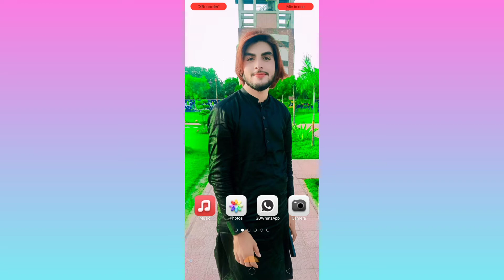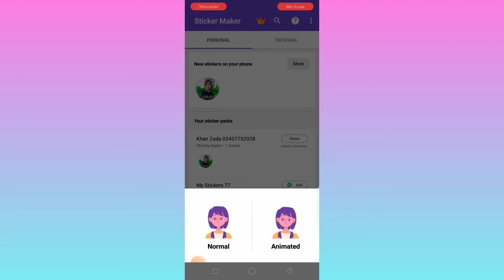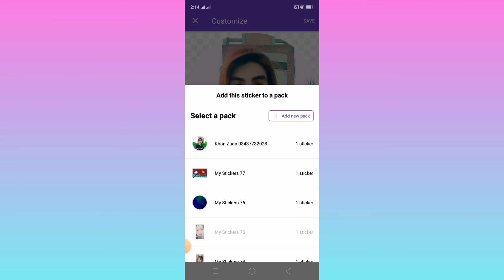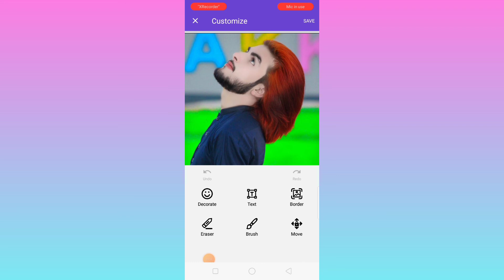WhatsApp sticker banane ka tarika bahot he asan new trick 2022